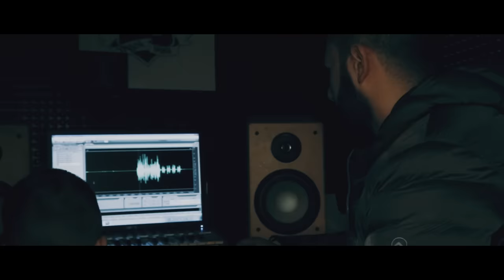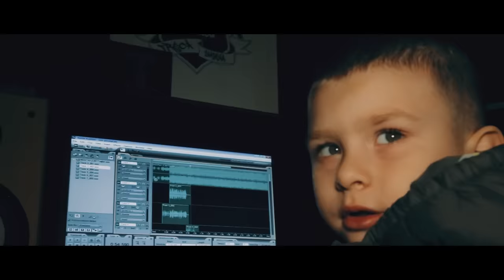SAJFER & SANTOS TSC - DING DONG (OFFICIAL VIDEO) 2018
Mix&Master by. Sajfer
Video/VFX/Color : Almir Skamo
Kamera: Amar Pozder

Google Play Music: Soon
Shazam: Soon

Nemojte kaciti video na svoje kanale. Sva prava zadržava TSCOfficialTV. Svako uploadovanje od strane drugih korisnika,bice prijavljeno Youtube administratorima. Only for watching, listening and streaming. copying, sharing and making available on YouTube is strictly prohibited.